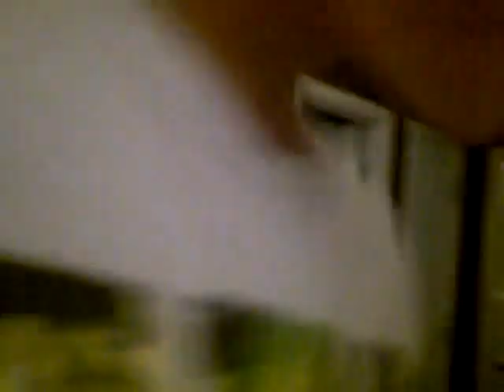Christmas Eve 2013